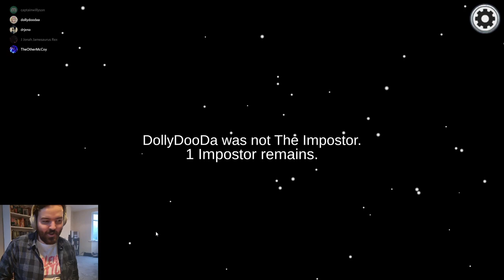Absolute Psychopath!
Got away by the skin of my teeth there -- Watch live